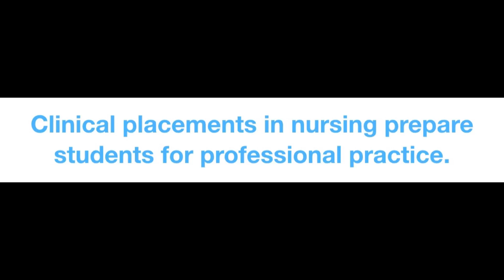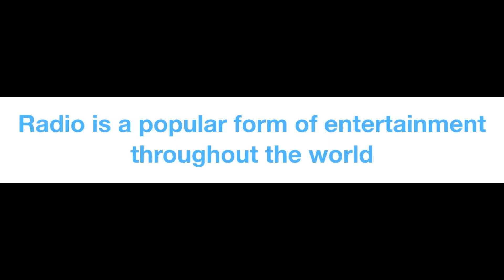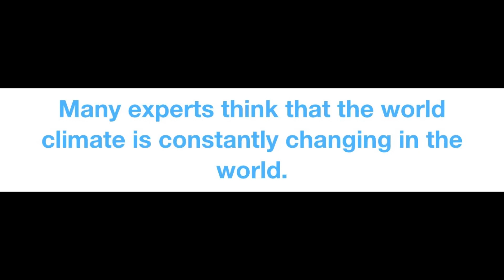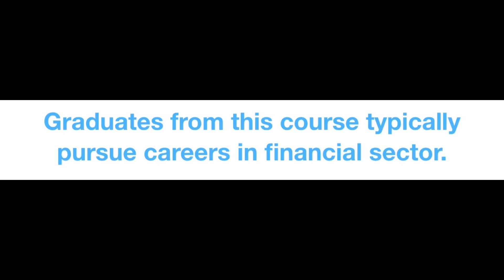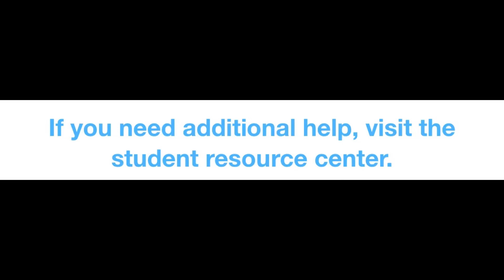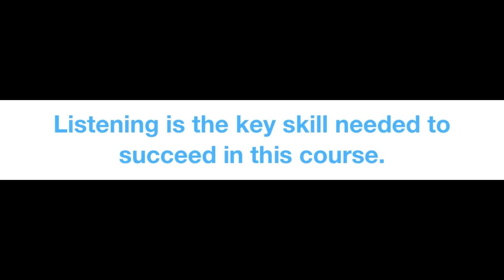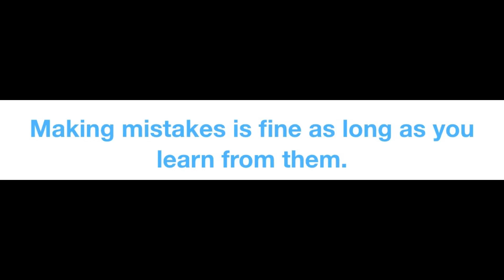PTE Write From Dictation-October 2023 -Most Repeated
PTE - Listening Write from Dictation October 2023 Exam Prediction | dictation pte 2023. pteprofessorwritefromdictation
pteprofessorlisteningfib write from dictation. pte professor dictation 2023. write from dictation prediction write from dictation pte 2023. beat the pte write from dictation prediction 2023. | October 2023 read aloud pte 2023 read aloud pte 2023 read aloud Most Repeated Questions Bank - October 2023 : This practice session covers the PTE: Read aloud real exam questions that have a high probability of being repeated. Make sure that you practise these Read aloud questions before appearing for your next PTE exam, so that it can drastically improve your chances for getting your desired score 65+ (or) 79+ Task Description: This is one of the speaking task questions that tests your reading and speaking skills. You have to read aloud a short text, with correction pronunciation and intonation. You will generally get around 6-7 Read aloud questions on your test day. Instructions: - Use the 30 to 40 seconds before the microphone opens to skim the text and understand the topic - Use the punctuation and give appropriate pauses where ever they are required. - Being reading as soon as the tone sounds and the recording status changes to blue bar. pte reading, pte academic, pte speaking describe image, pte speaking, pte describe image describe image pte 2023, pte describe image, describe image pte 2023 October prediction - youtubechannel. youtube. youtuber. youtubers. youtubevideos. sub. youtubevideo. books read aloud, kids books read aloud, read aloud books read aloud read aloud pte 2023 / read aloud pte tips and tricks read aloud pte 2023 read aloud pte 2023 October prediction read aloud pte 2023 October prediction readaloud readaloudpte PTE readaloud pte, pte repeat sentence practice repeat sentence practice pte repeat sentence practice pte 2023 repeat sentence practice pte 2023 repeat sentence tips and tricks repeat sentence pte repeatsentence2023 pteprofessor pteprofessoraugustprediction pte write from dictation practice with answers, pte write from dictation practice, pte write from dictation marking criteria, dictation pte 2023 dictation pte 2023 dictation practice pte 2023 dictation pte dictation words dictation pte 2023 October prediction#dictationbeatthepte dictation2023 listening spelling practice listening spelling practice pte listening spelling practice pte 2023 listening spelling practice pte 2023 listening spelling practice mistakes listening spelling words pte spelling practice pte spelling practice new Pte spelling list readaloud readaloudpte PTE pte pteprofessor pteprofessoraugustprediction readaloudpteprofessor spelling ptespelling.